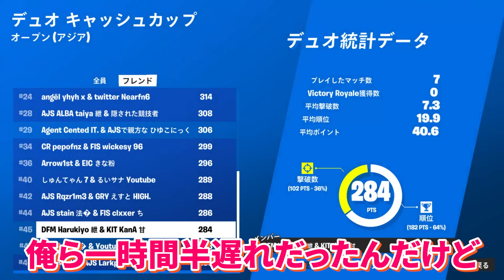バグで1時間30分遅れ!?😡これこけたら予選落ちの場面で覚醒するはるきよデュオ！【フォートナイト/FORTNITE】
「1時間30分遅れで突破できるのあつすぎない？無効になったけど😭」

▼ネフライトさんのチャンネルでのコラボ動画
【ドッキリ】初心者を装いGWの後輩にコーチングお願したらネフってバレる？【フォートナイト/Fortnite】

▼ネフライトさんとコーチング！
【コーチング】ネフライトさんと２人で資材管理について熱血指導しました！【フォートナイト/FORTNITE】

▼ぶゅりるさんと観戦画面チャレンジ！
【観戦画面チャレンジ】ぶゅりるは100人の中からはるきよを見つけられるか！？【フォートナイト/FORTNITE】

〒 108-0073
株式会社DetonatioN「Harukiyo / はるきよ」宛

[使った音楽]
フリー音楽素材/魔王魂